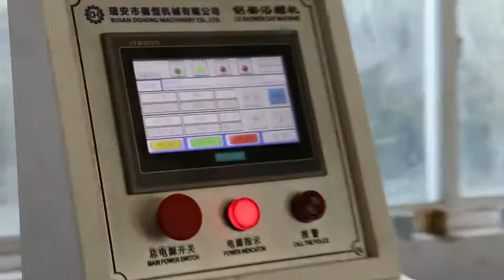PE head cover Aluminum frame